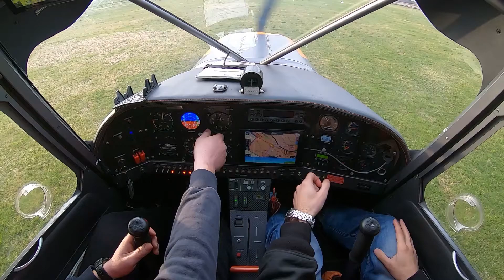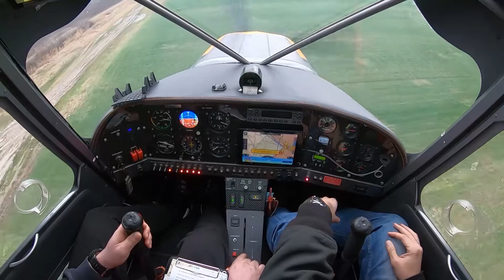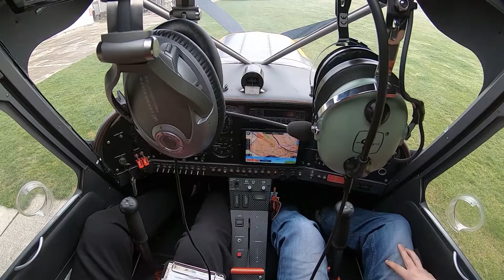Instruktor sa levog :)